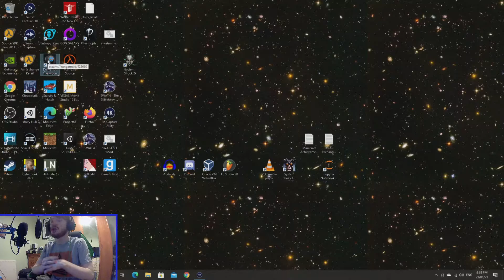Deliver Us The Moon (PC + RTX) Playthrough Part 2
I continue a playthrough of a game I have been interested in playing, Deliver Us The Moon. This is being played on PC with RTX turned on. Stream Date: 23 Jan. 2021